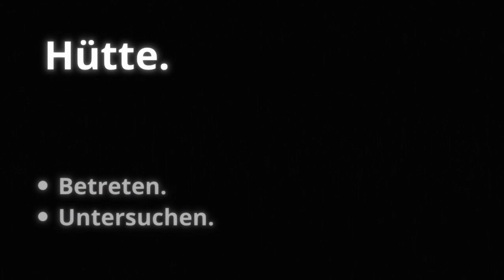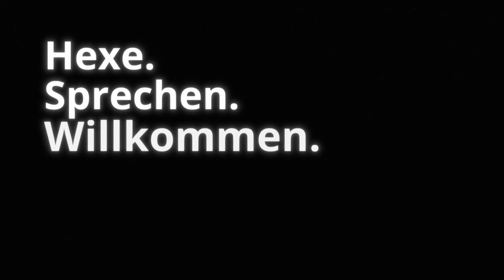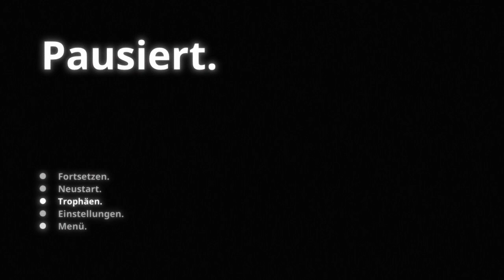Ord. = angezockt (Deutsch/German) Let’s Play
Gehe deinen Weg egal wie!?!